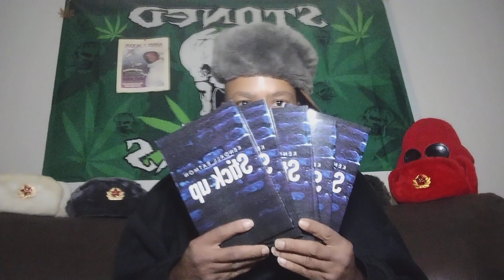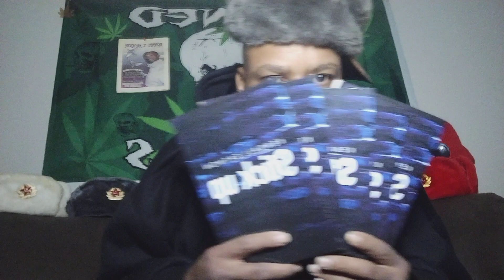SHADY STUFF SATURDAY!!!!!!!!!!!!!!!!!!!!!!!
This is shady stuff Saturday, a good day not to put yourself in a situation. And if you don't remember nothing else, always remember it don't cost nothing just to show a little bit of love.